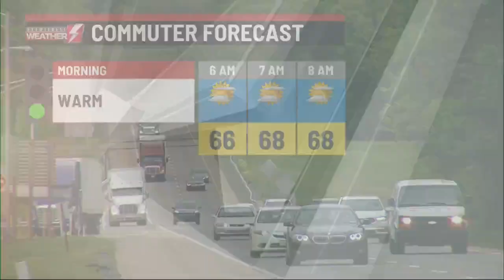Eyewitness Weather Webcast 7.12.2020 11PM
Chief Meteorologist Josh Hodell says the humidity will drop a touch.